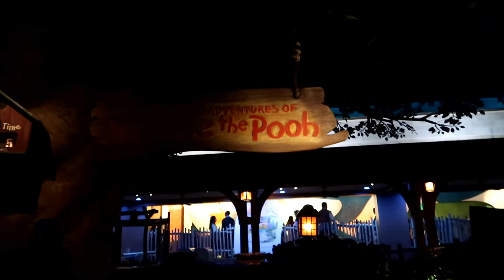Disney After Hours | Magic Kingdom Special Event!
Come and hang out at the Magic Kingdom after the park closes to the masses and enjoy a special after hours event with us!